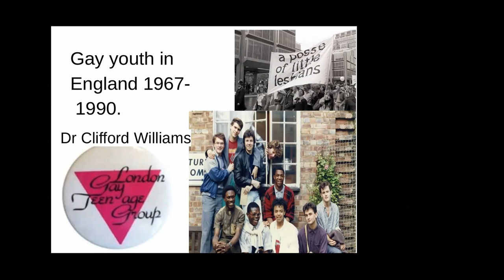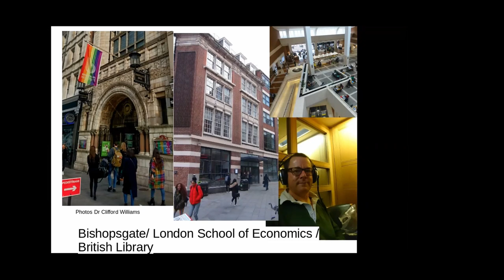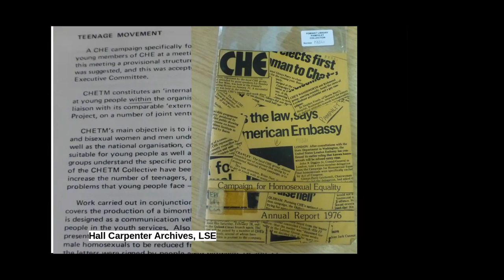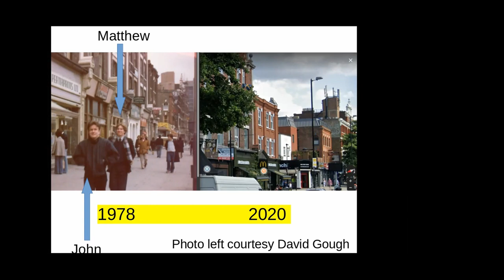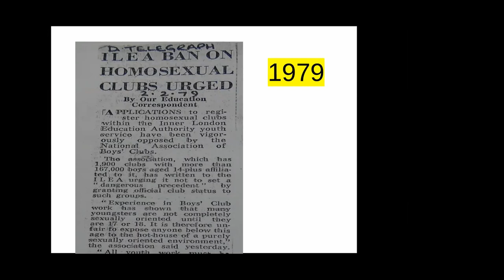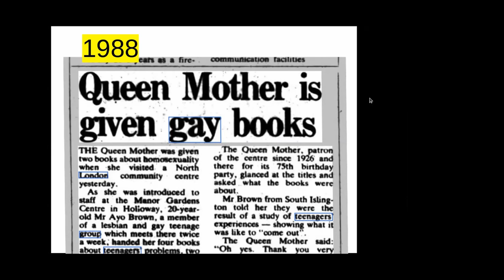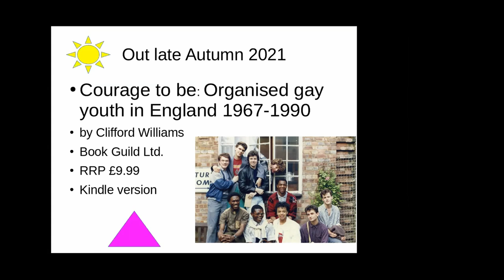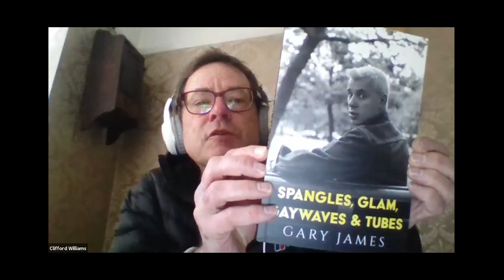Courage to be: Organised Gay Youth in England 1967 – 1990 by Dr Clifford Williams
Dr Clifford Williams shares the personal accounts of the people that participated in the early Gay Youth groups and campaigns from 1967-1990.

This presentation was part of the OUTing the Past Festival during LGBTQ+ History Month.